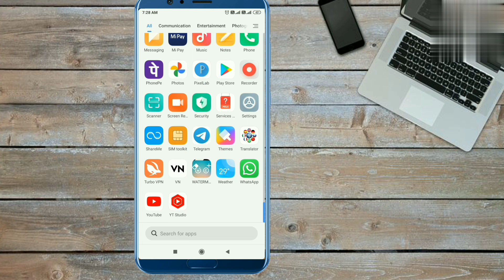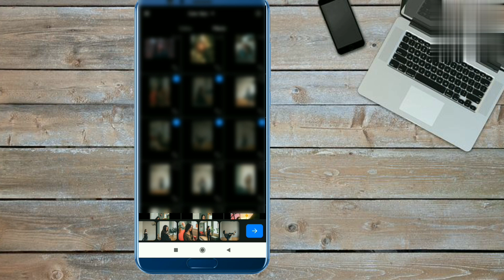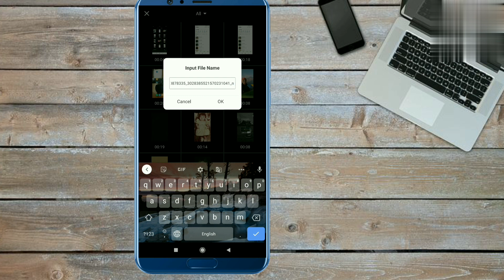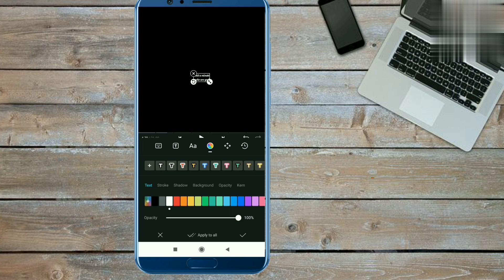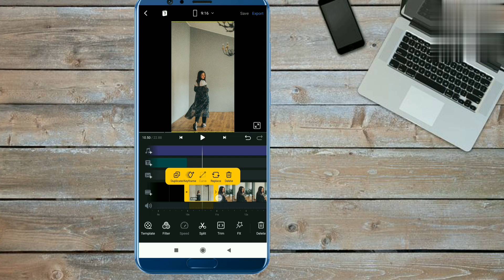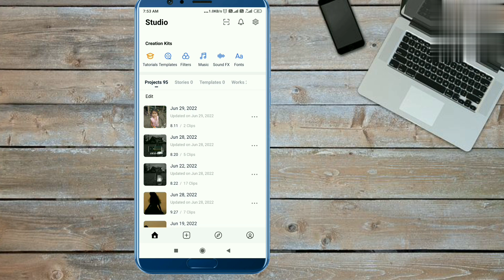Oola tale tale oo Reels tutorial 2022 | Hisham.laila.world original audio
oola tale tale oo reel tutorial | hisham.laila.world & avrina.sameer audio reel Tutorial |

your searches 👇
• oola tale tale oo reel Editing Tutorial
• wait a minute who are you reel tutorial
• Hisham laila world original audio reel Tutorial
• Hisham laila world audio reel Tutorial
• wait a minute who are you reel Editing
• avrina Sameer original audio reel Tutorial
• avrina Sameer audio reel Tutorial
• oola tale tale oo song reel tutorial
• instagram 2022 viral reels
• oola tale tale oo sound reel tutorial
• how to edit reels on vn app
• vn app new viral reels Editing